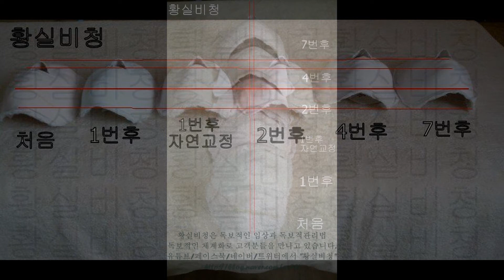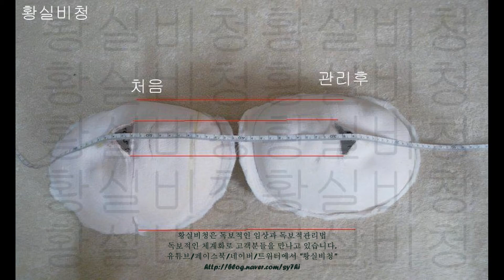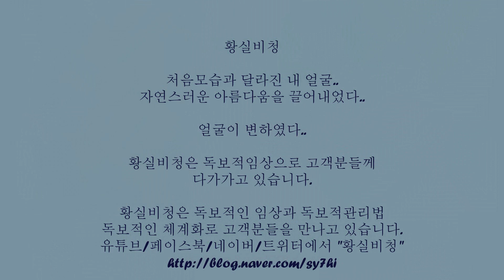황실비청 *내얼굴이 매력을 가진 얼굴로 변했다*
황실비청은 남다른임상,변화,체계화입니다 *내얼굴이 매력을 가진 얼굴로 변하였다*
처음모습과 달라진 내 얼굴..
자연스러운 아름다움을 끌어내었다..
얼굴이 변하였다..
황실비청은 독보적임상으로 고객분들께
다가가고 있습니다.
황실비청은 독보적인 임상과 독보적관리법
독보적인 체계화로 고객분들을 만나고 있습니다.
유튜브/페이스북/네이버/트위터에서 "황실비청"
황실비청은 남다른임상,변화,체계화입니다